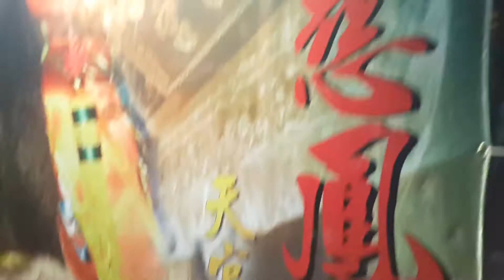2016 05 22【廟壇巡禮】彰化花壇無極慈鳳宮謁祖晉香三年圓載回駕